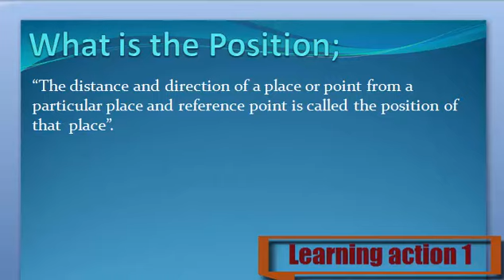What is the Position. Urdu /English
Position Keya ha janny Urdu or English me

1. What are Position
2. Definition of Position
3. What is the Position
4. Meaning of Position
5. Stands for Position
6. Who is Position
7. What meant by the Position
8. Position
10. Learning Action 1
19. Position  Urdu or English
11. Position  Urdu or English me
12.  Position Urdu me
13. Position English me
14. Position  in Urdu
15.  Position in English
16. Position  Keya ha
17. Position  Kisay khaty hy
18.  Position Isy keya khaty hy
20. Position  Urdu and English
21. Position  English or Urdu
22. Position   English And Urdu